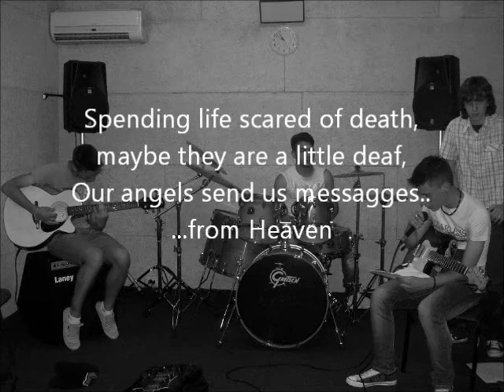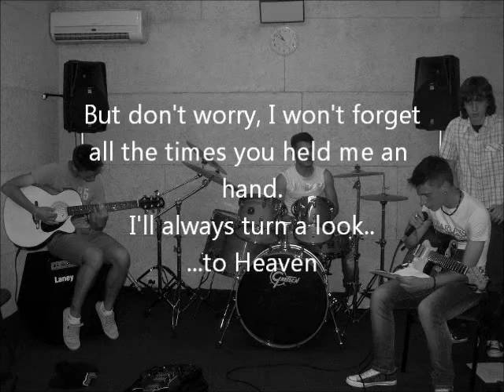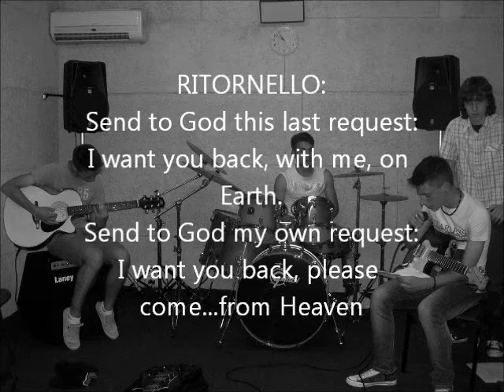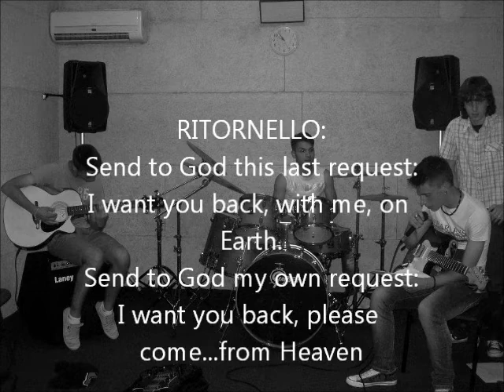The Red Trees - In Heaven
Maybe the humans don't believe,
they still live in misery,
but all of them have an angel..
...in Heaven

Spending life scared of death,
maybe they are a little deaf,
Our angels send us messagges..
...from Heaven

I know,
I know,
I know that you are there, with angels,
...in Heaven, so..

RITORNELLO:
Send to God this last request:
I want you back, with me, on Earth.
Send to God my own request:
I want you back, please come...from Heaven

But don't worry, I won't forget
all the times you held me an hand.
I'll always turn a look..
...to Heaven

I will never kiss you there,
but your smile is still in air.
One day I'm gonna hug you..
...in Heaven

I know,
I know..
I know that you are there, with angels, in Heaven

RITORNELLO

I need your eyes!
Take them back
and I'll stop cry.

Well, I need you!
and back home flying.

RITORNELLO